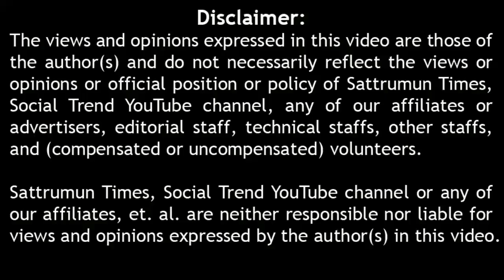மேயர் பிரியாவின் செயல் பொதுமக்கள் கருத்து public opinion mayor priya காரில் தொங்கியது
public opinion on mayor priya